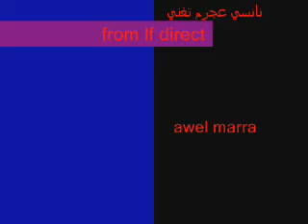nancy ajram awal marra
nancy ajram awal marra live